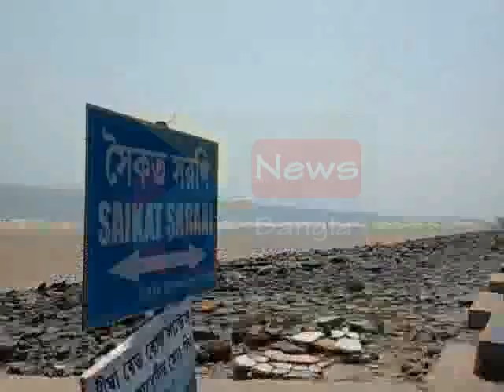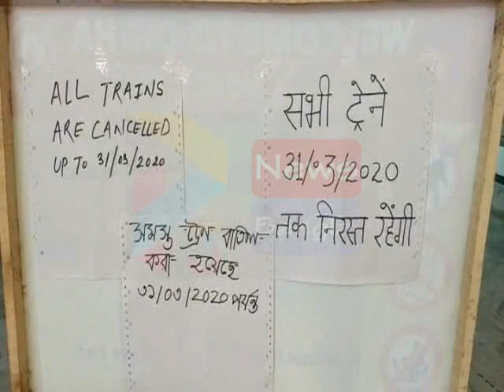DIGHA LACKDOWN SITUATION 24 03 2020 P3 NEWS BANGLA#